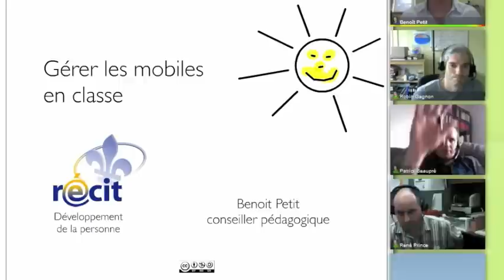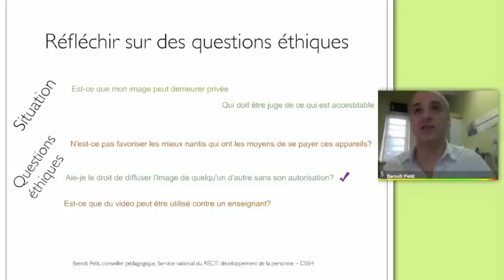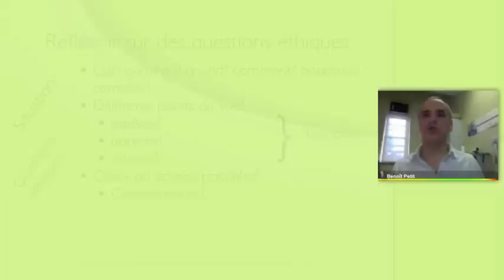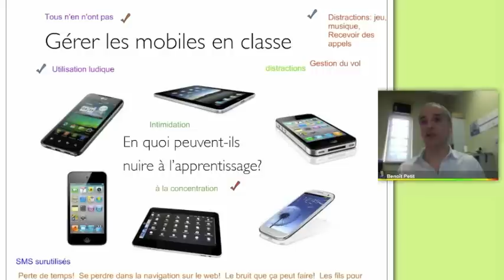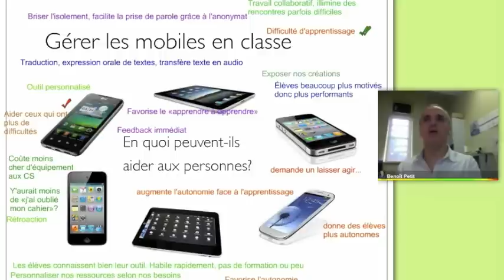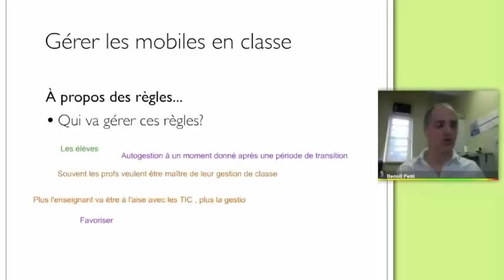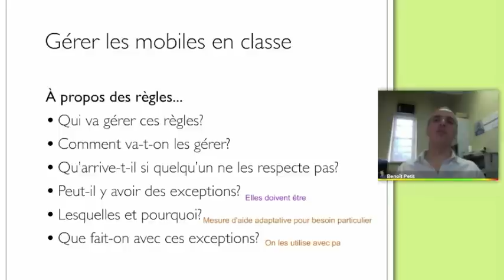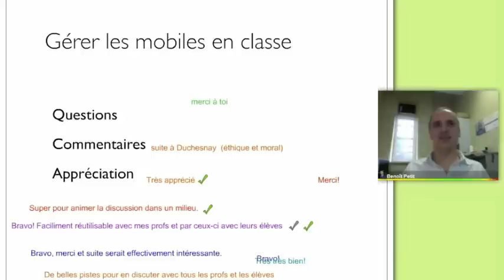Gérer les mobiles en classe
Atelier animé dans le cadre du Rendez-vous virtuel du RÉCIT le 6 juin 2012 par Benoit Petit, conseiller pédagogique, service national du RÉCIT dans le domaine du développement de la personne.